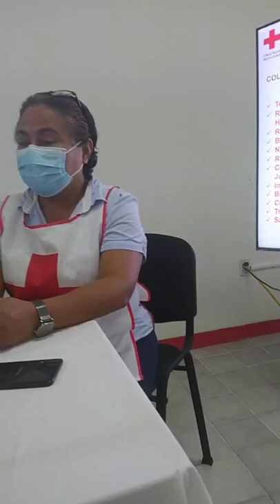Presentación de la campaña Sé el primer respondiente de tu colonia de la Cruz Roja Mexicana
Presentación de la campaña Sé el primer respondiente de tu colonia de la Cruz Roja Mexicana delegación Chiapas